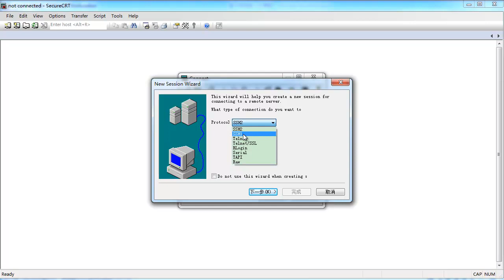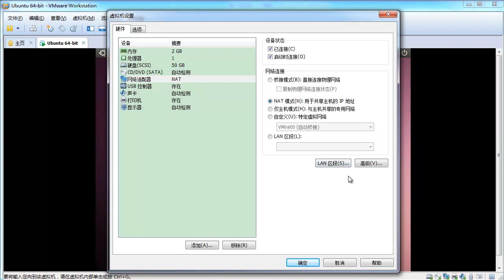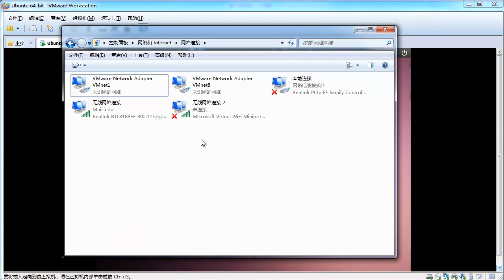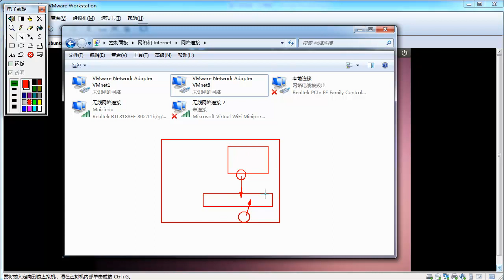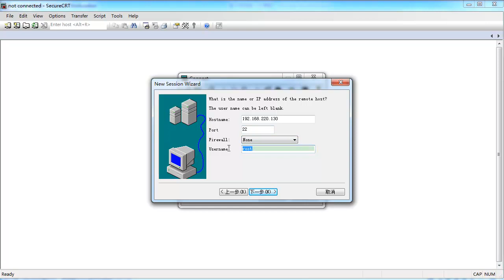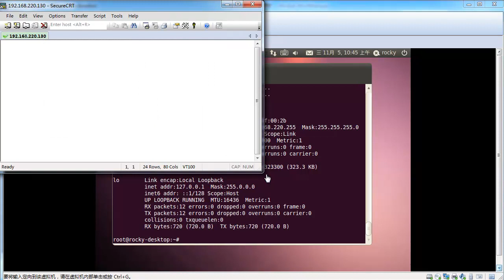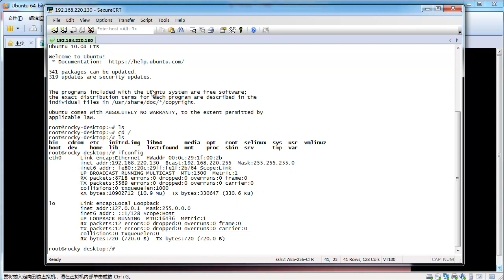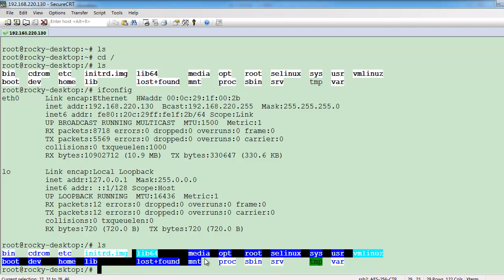嵌入式驱动开发环境搭建初级7 SSHD服务的配置2